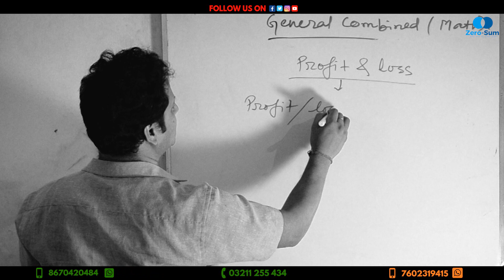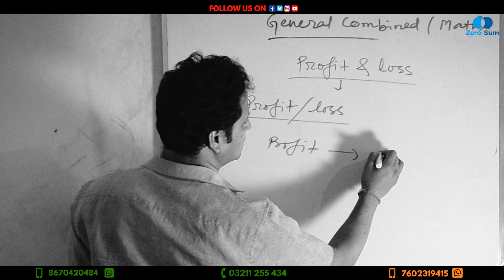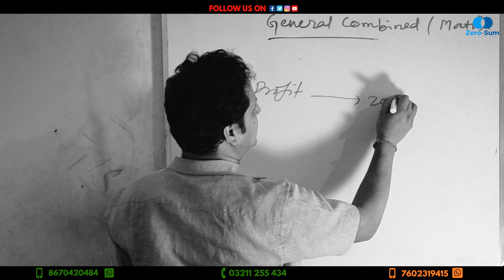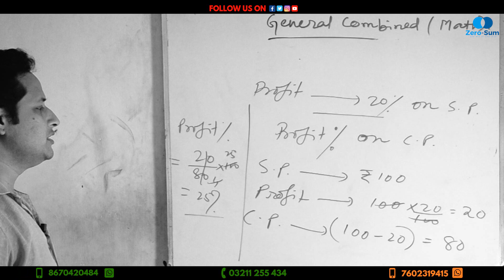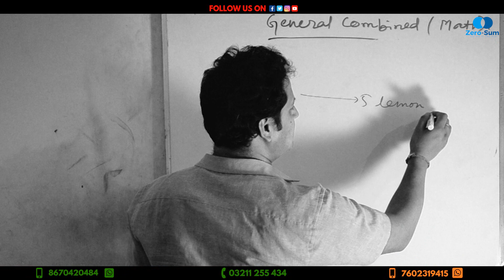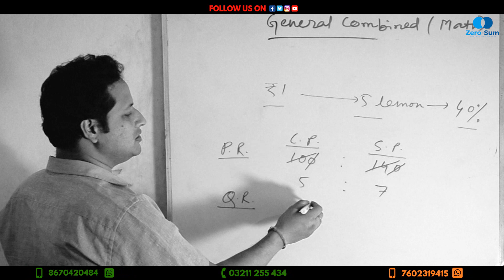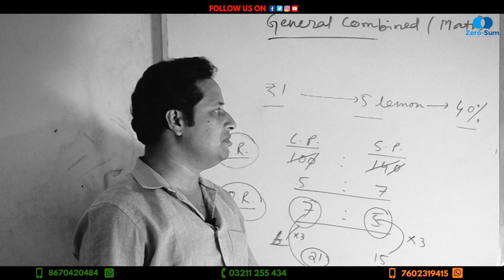GENERAL COMBINED MATH ( Profit & Loss )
GENERAL COMBINED MATH
PRESENTER - RAJKUMAR SAHA ( MENTOR @ ZERO-SUM )